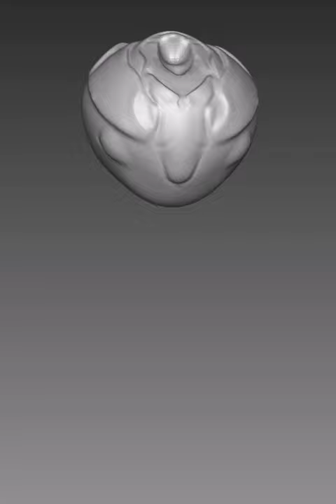hummingbird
early concept - - Music On